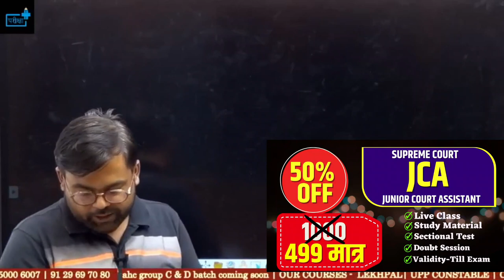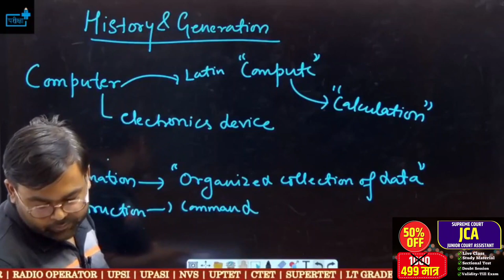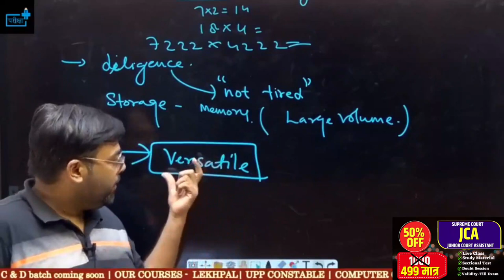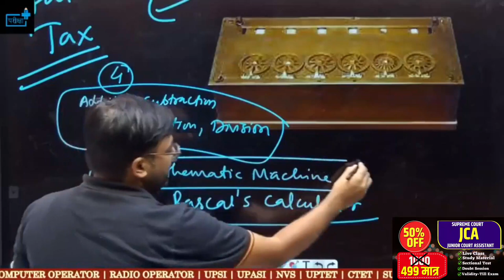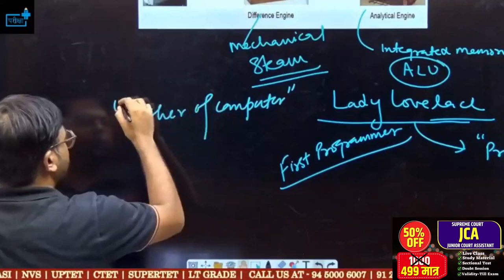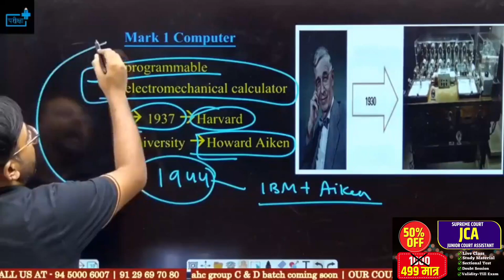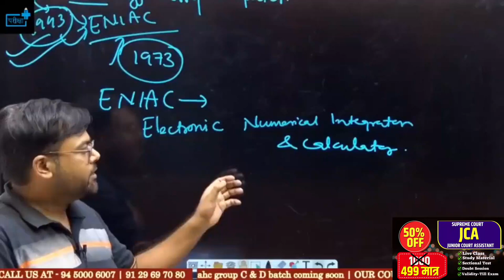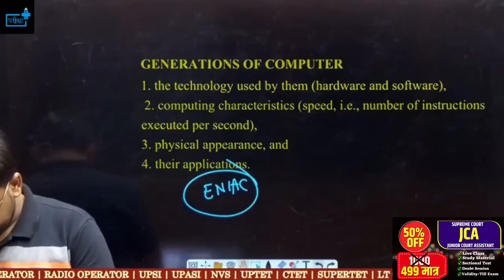Supreme Court JCA Computer History & Generation